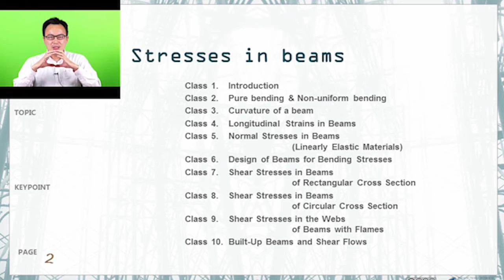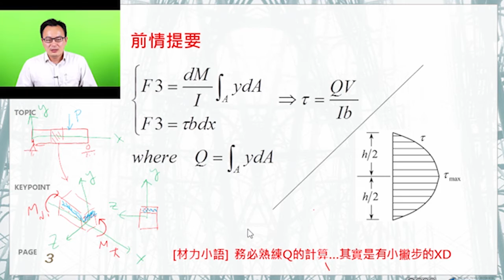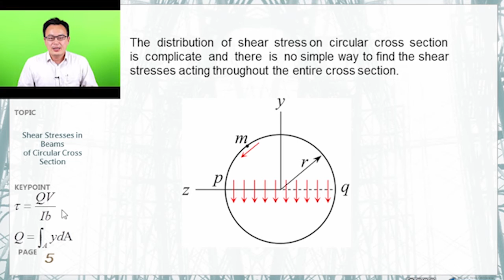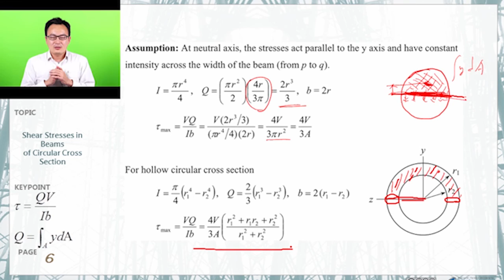材料力學 29.【梁的應力】圓形梁抗剪